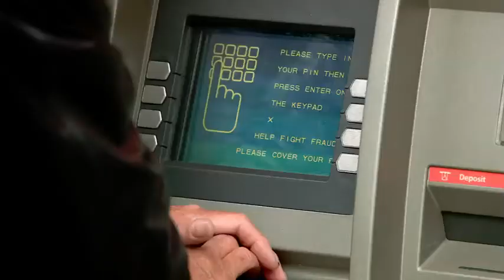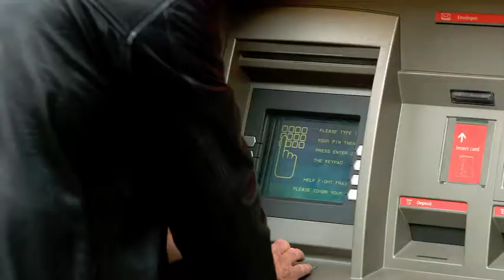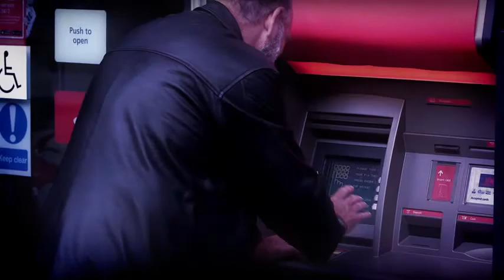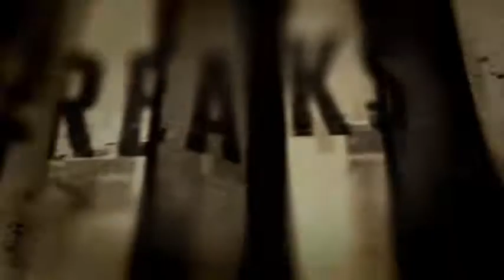Pinnen onder Hypnose - The Mind Control Freaks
The Mind Control Freaks is vanaf zondag 1 juni om 21:00 uur te zien op Discovery Channel.
Meer weten?

Denk je dat je zelf in controle bent over je daden en gedrag? Wacht maar tot je 'The Mind Control Freaks' hebt gezien. In deze nieuwe tiendelige serie laten vier meester-manipulatoren zien hoe zeer de vrije wil beïnvloed kan worden. De mind control freaks zorgen ervoor dat mensen hun pincode ter plekke vergeten, dat een man een andere vrouw voor zijn vriendin aanziet en dat omstanders een totaal onschuldige verdachte aanwijzen als dader. De vier maken hiervoor gebruik van hypnose, psychologische trucjes en misleidende manipulatie die het brein compleet op het verkeerde been zetten. De deelnemers zijn toevallige voorbijgangers of vrijwillige proefpersonen die vaak niet eens weten dat ze gefilmd worden. De vier 'freaks' zijn allemaal experts op het gebied van liegen, bedriegen, oplichten en manipuleren. Onder hen de beste hypnotiseurs, goochelaars en close-up magicians uit het veld. Plus de Europees Kampioen pokeren. Als je The Mind Control Freaks gezien hebt, zal je nooit meer hetzelfde denken over je vrije wil. Denk je...